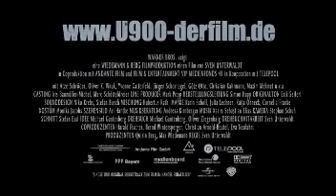Atze Schröder - U900 Trailer - Kinostart 09.10.08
Torpedo los! Atze Schröder, Oliver Wnuk und Yvonne Catterfeld stechen mit „U-900" in See: Auf Tauchstation in feindlichen Gewässern jagt eine unmögliche Situation die nächste -- Katastrophen garantiert. Denn wenn Atzes Sehrohr klemmt, bleibt keine Seemannshose und erst recht kein Auge trocken. Doch mit sicherem Gespür für riskante Fluchtwege beweist das Trio in dieser Abenteuerkomödie unwiderstehlichen Charme und eine erstaunliche Seetüchtigkeit!